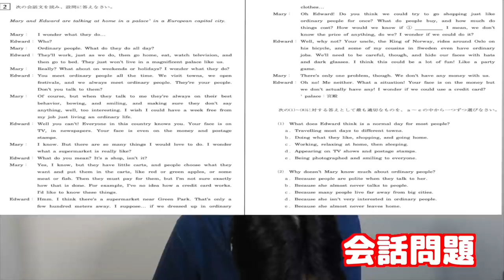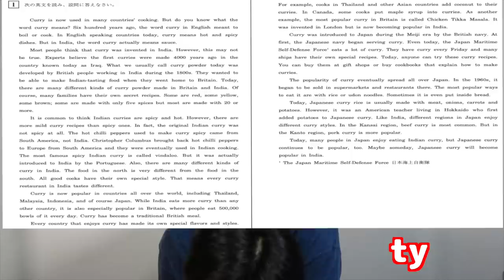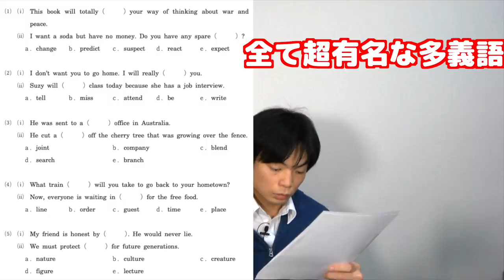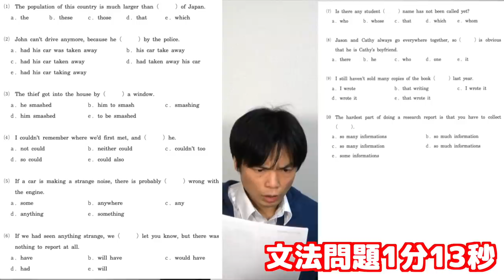大東文化大学の英語にTOEIC満点講師が挑戦！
ネットで一部の人たちに話題の大東文化大学の英語の問題を解いて講評しました。果たして何分で解けるのか？

クラウドファンディング